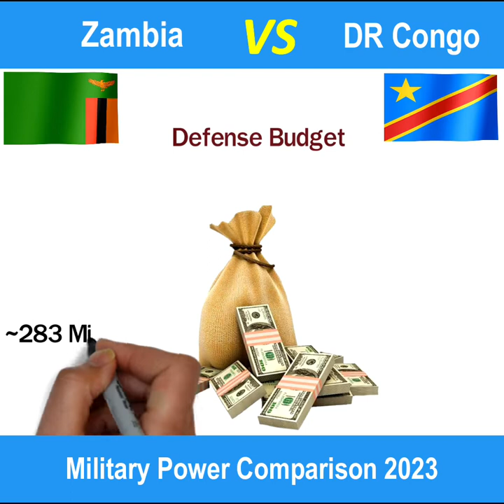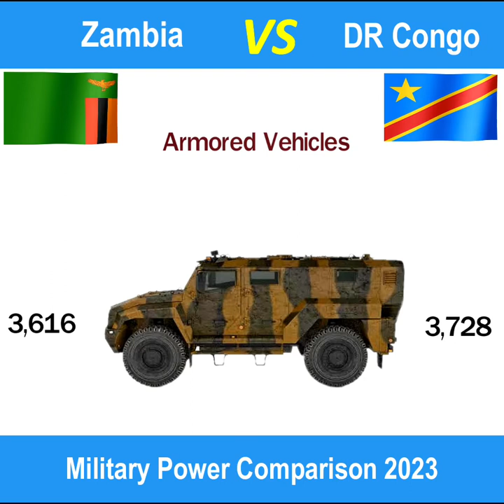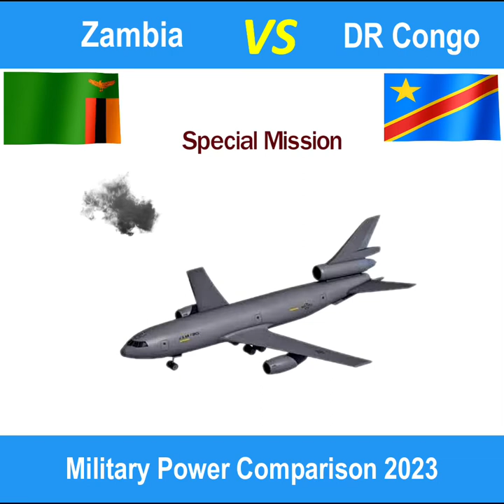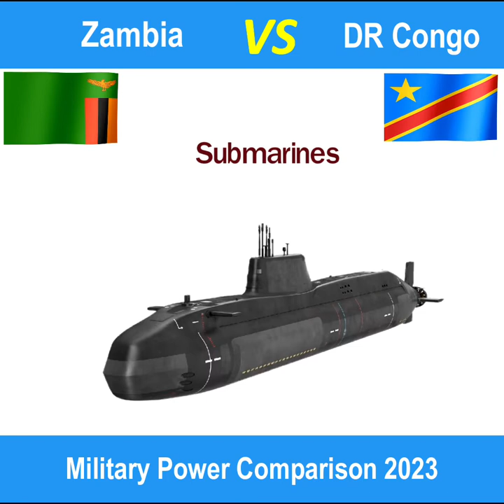Zambia vs congo military power comparisons 2023